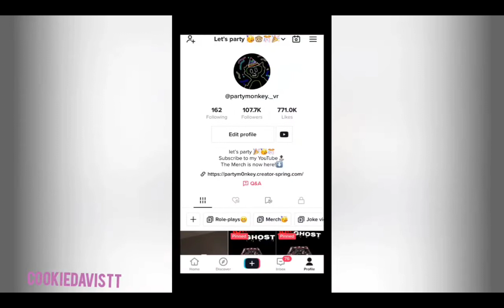gorilla tag ghost compilation (part4)